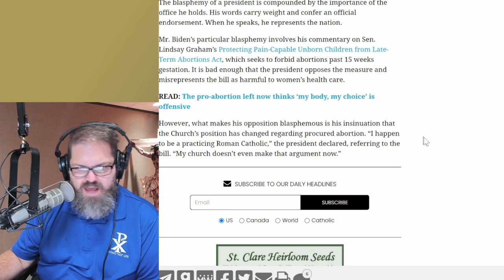Biden Blasphemes The Church Blasphemy Will Be the Downfall of Our Nation!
Blasphemy... inviting God’s wrath upon the Nation and the world! John Horvat joins us!

Guest Seg.  John Horvat – TFP - Biden’s blasphemous comments on abortion invite God’s wrath upon our nation

That same day (100), Biden accused Republicans of holding an “extreme position” with the proposed abortion ban during a meeting with his “Task Force on Reproductive Healthcare Access.”

Watch "Catholic Drive Time" Monday through Friday, 6-8am Central/ 7-9am Easter across the Station of The Cross, and the Guadalupe Radio Networks. You can also join the LIVE stream on the @GRNonline YouTube channel.